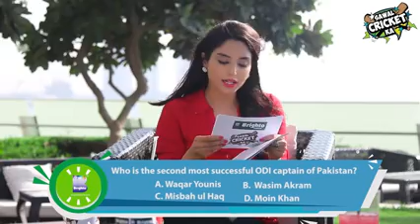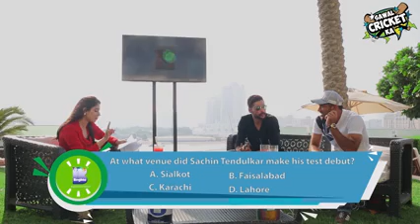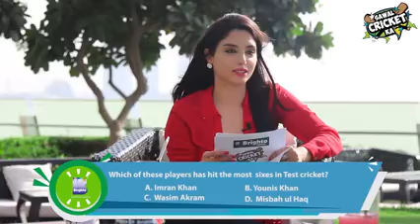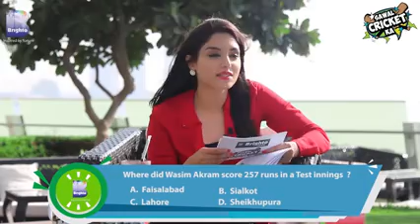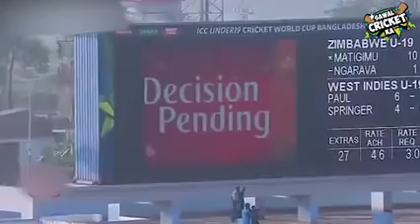Sawal Cricket Ka Episode 1 Mohammad Amir and Wahab Riaz PCB YouTube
Sawal Cricket Ka Episode 1 - Mohammad Amir and Wahab Riaz
The left-armers club in the spotlight in the 1st episode of Brighto Paint presents Sawal Cricket Ka, watch the two have a go at each other, who will prevail?